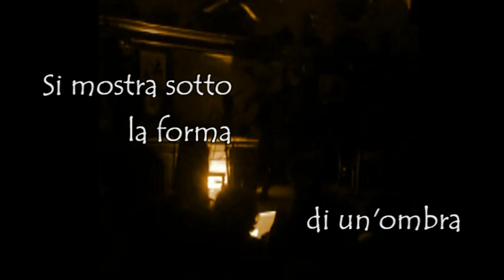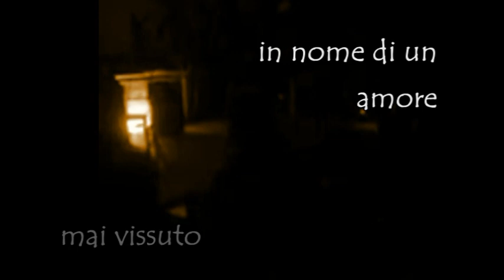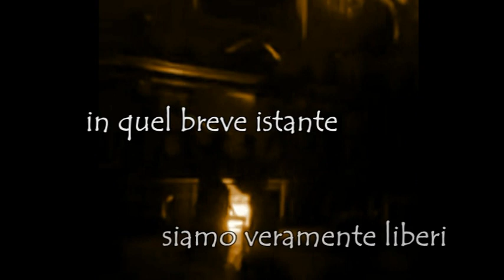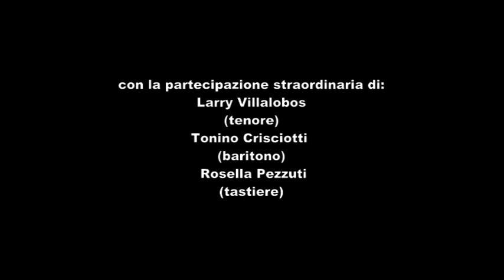La Dulcinea di Don Chisciotte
Spettacolo scritto e diretto da Massimo Gigliozzi per "Liber L'Aquila 2017" sesta edizione del Festival della cultura per ragazzi.